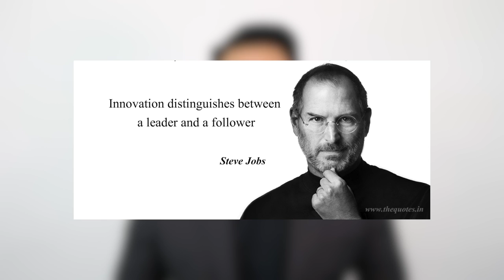The man behind Apple Mr. Steve Jobs on leaders vs. followers